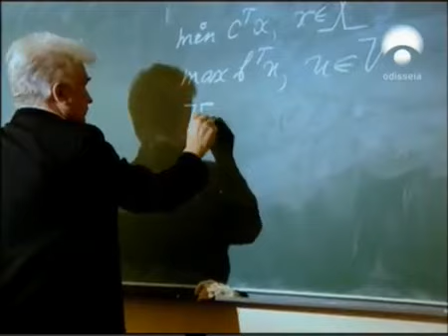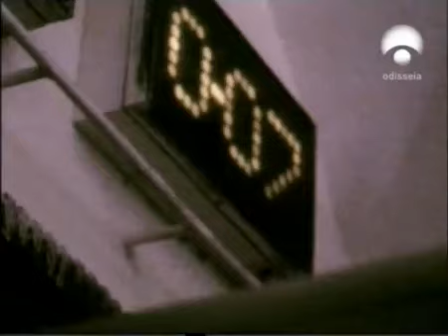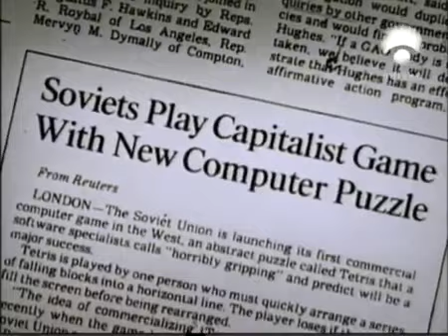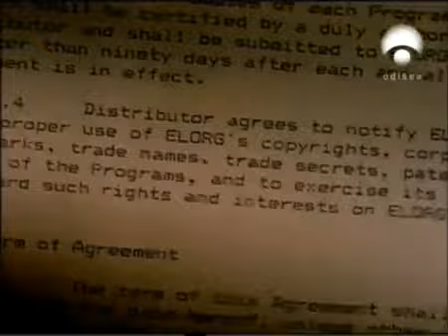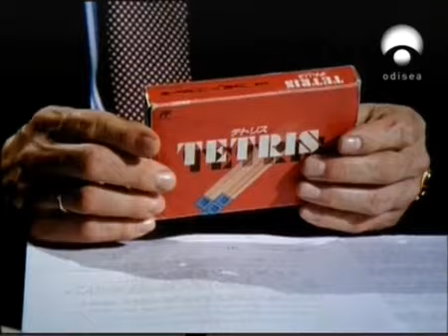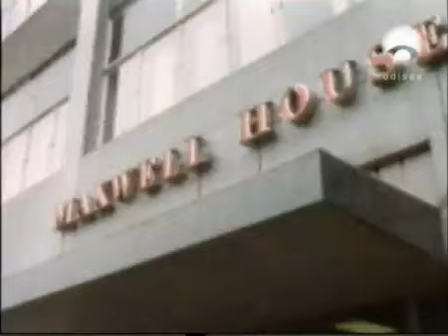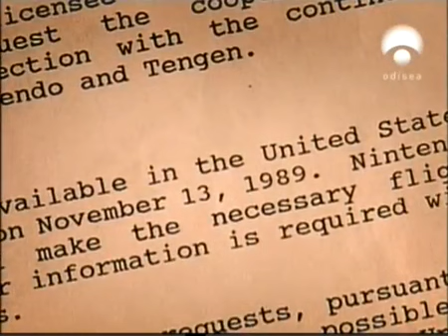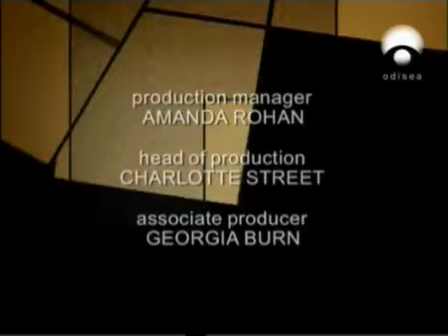DOCUMENTAL VIDEOJUEGOS | TETRIS: Desde Rusia con amor (2004) | BBC | Español